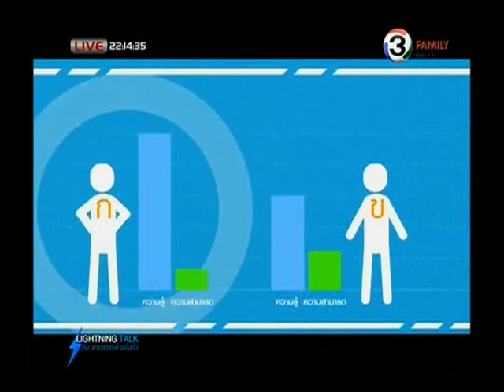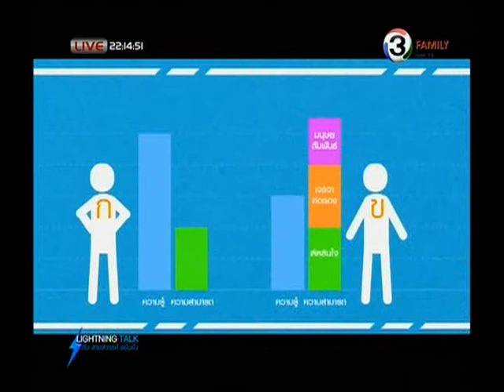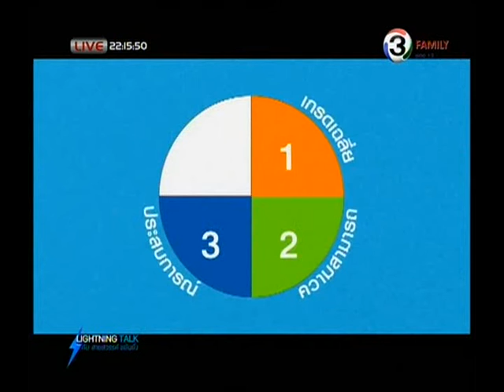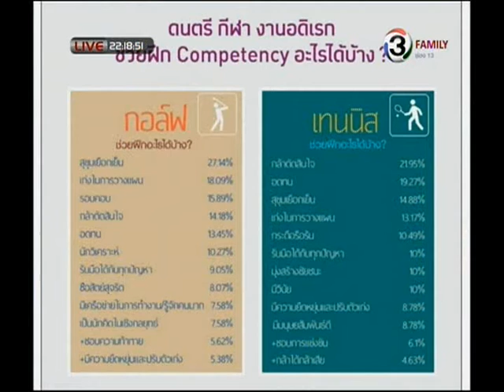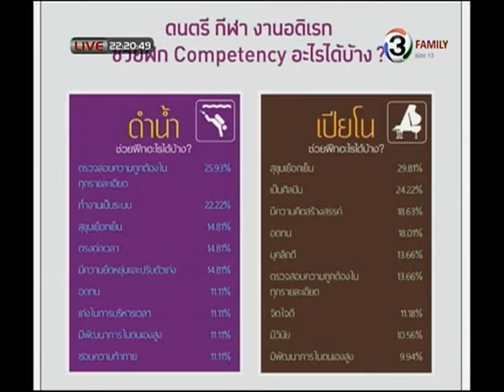Lightning Talk กับสายสวรรค์ ขยันยิ่ง ตอน ทักษะชีวิตวัยเรียน ข้อได้เปรียบในการหางาน 03 07 57